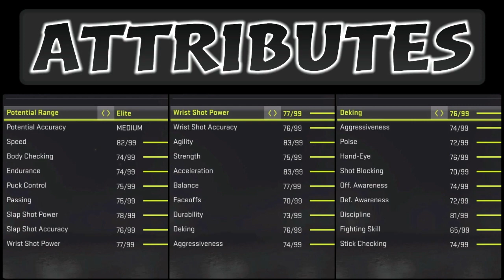Adam Fantilli | NHL 21 Tutorial & Draft Day Stats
This NHL 21 player creation/creation zone video of Adam Fantilli is a part of the creating missing NHL 21 players series. I am trying to make these players as realistic as possible so that you can make a great custom roster. 2-7 episodes per week! There will be mainly ncaa, khl & ushl players since those leagues are missing from the NHL 21 game.

Missing players i have made so far:
Nigel Dawes
Marko Anttila
Kirill Kaprizov
Sakari Manninen
Ilya Sorokin
Brooks Macek
Ty Rattie
Mikhail Grigorenko
Vadim Shipachyov
Alex Turcotte
Spencer Knight
Cameron York
Grigori Denisenko
Brad Lambert
Vojtek Wolski
Alexander Romanov
K'Ande Miller
Tyler Madden
Yaroslav Askarov
Jack Drury
Nail Yakupov
Jesper Wallstedt
Jacob Bernard-Docker
Rodion Amirov
Mikko Lehtonen
Vladimir Tkachyov
Owen Power
Vyacheslav Voynov
Adam Fantilli
Simon Nemec
Shane Pinto
Jonny Tychonic
Luke Hughes
Alexander Semin
Ian Mitchell
Matvei Michkov
Aito Iguchi
Ivan Miroshnichenko
Rhett Pitlick
Connor Bedard
Mattias Samuelsson
Dylan Holloway
Jack Rathbone
Brayden Yager
John Beecher
Daniil Gushchin
Kirill Marchenko
Angus Crookshank
Chaz Lucius
Bobby Brink
Mathias Emilio Pettersen
Sven Andrighetto
Artyom Zub
Ian Scott
Ryan Johnson
Alexander Barabanov
Matthew Beniers
Jayden Struble
Jake Sanderson
Ty Emberson
Andrei Altybarmakyan
Evan Barratt
Alexei Melnichuk
Alex Vlasic
Maddox Fleming
Shakir Mukhamadullin
Scott Perunovich
Yusaku Ando
Juraj Slafkovsky
Rutger Mcgroarty
Luke Tuch
Jordan Harris
Kent Johnson
Yegor Chinakhov
Kirill Kaprizov
Seamus Casey
Michael Benning
Riley Heidt
Marat Khusnutdinov
Sean Farrell
Henrik Tikkanen
Devon Levi
Matthew Boldy
Sasha Pastujov
Matvei Michkov
David Farrance
Aron Kiviharju
Brendan Brisson
Trevor Zegras
Carter Savoie

0:00 Introduction
0:17 Player creation
2:48 Highlights & more